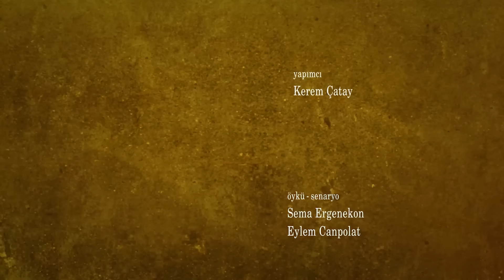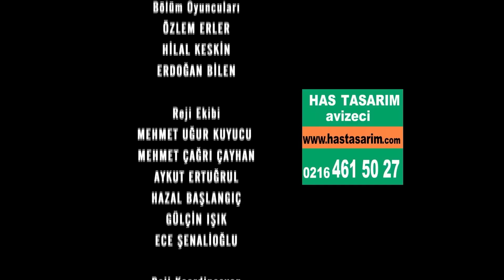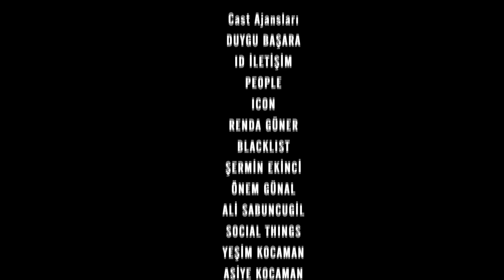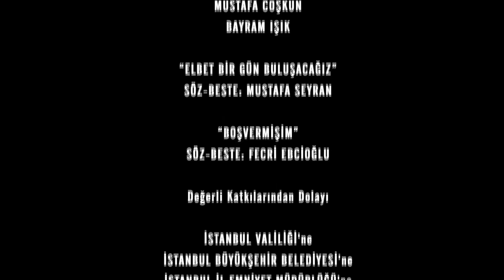Unchiul Kara Episodul 287 | Subtitrare în limba română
Mahir era suparat ca Turgut a iesit cu mainile libere. Era sigur că nu poate dovedi faptele în conformitate cu regulile sale. Nu mai are nici răbdarea, nici puterea să asculte avertismentele lui Feride. Indiferent de ce, el este hotărât să-l facă pe Turgut să mărturisească adevărul. Vine la ușa lui Turgut cu un pistol în mână. Va putea Mahir să-l facă pe Turgut să vorbească? Turgut îl cunoaște foarte bine pe Mahir și și-a făcut un plan inteligent pentru a fi cu un pas înainte. Îl va ajuta și Belgin. Vor reuși Turgut și Belgin să-și realizeze planurile? Turgut, care este hotărât să-l preseze pe Mahir din toate părțile și să-l lovească în inimă, are un alt plan. El i-a permis lui Belgin să-l convingă pe Kütük Nail. Va reuși Nail să-și realizeze planurile pentru Nazif? Ilknur, care îi spune nu mirelui, este foarte rău. Când Songül vede starea surorii ei, o forțează pe sora ei să afle motivul. İlknur îi spune surorii ei că nu poate să-și rupă tatăl și fratele și să se căsătorească cu un bătăuș. Îl doare. Pentru că este îndrăgostită de Seyis. obiecte Songül. Ea vrea ca el să-și urmărească dragostea, indiferent de ce. Va reuși Songül să-l convingă pe İlknur?

Mahir Kara: Kenan İMİRZALIOĞLU
Feride Şadoğlu: Bergüzar KOREL
Nazif Kara: Çetin TEKİNDOR
Mehmet Saim Şadoğlu: Erhan YAZICIOĞLU
Songül Kara: Leyla Lydia TUĞUTLU
Turgut Akın: Yurdaer OKUR
Ayten Alev: Melike İpek YOLAVA
Necdet Güney: Erkan AVCI
Çetin Hünkaroğlu: Civan CANOVA